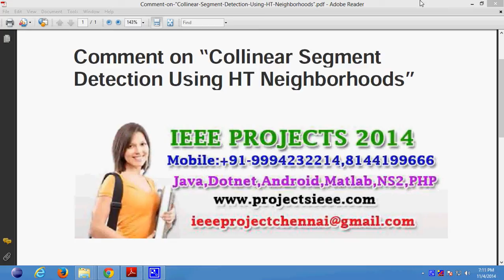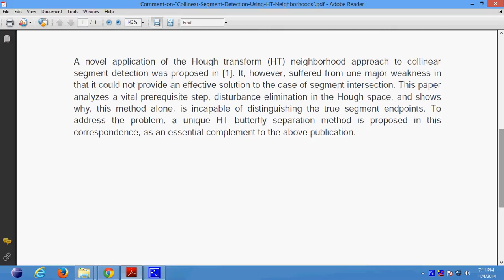Comment on “Collinear Segment Detection Using HT Neighborhoods”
Support:
Projects Code
Documentation
PPT
Projects Video File
Projects Explanation
Teamviewer Support